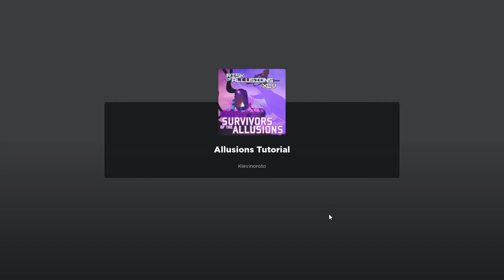allusions tutorial speedrun 56s WR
lets start speedrunning this
this run was actually really bad as I lagged twice at bad moments and didn't get black leg or supporting arsenals (petals/blood hammer)

I don't know the exact rules but I'm pretty sure timer starts as soon as you load in and ends as soon as you touch the black thing at the end

also I forgot to turn off ingame music so it's overlapping with mine lmao